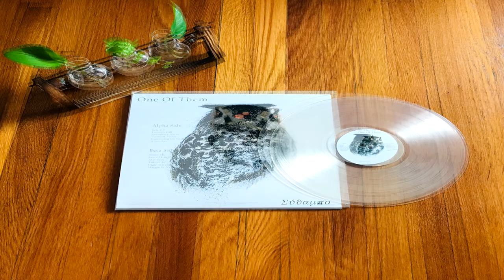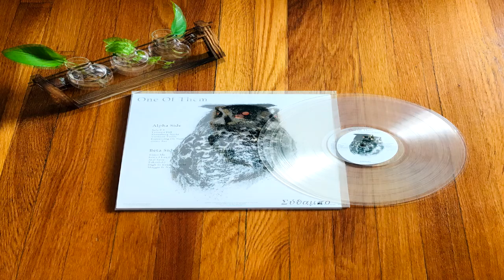One Of Them - Vermont Fields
Vermont Fields is the forth track from my new album "Sithabo" on Artificial Owl Recordings.
(Influenced by a long drive in Vermont US on a summer day)

Written and Produced by Niko Dalagelis aka One Of Them.